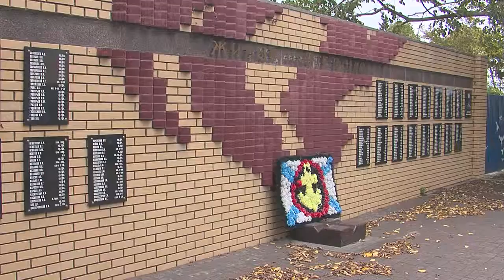Мотоцикл – оружие памяти!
Новости Кронштадтского района Санкт-Петербурга, Новости районов Санкт-Петербурга, памятник «Петергофскому десанту» байкерское движение, байкерский клуб «Ost MC», клуб «Victory Riders».

Сегодня байкерское движение в России становится настоящим символом патриотического духа и борьбы за традиционные ценности. Безвозвратно прошли те времена, когда в обществе байкеров воспринимали как бунтарей и сторонников всего западного.  Теперь они стали олицетворением настоящего русского богатыря, на железном коне, который до конца готов стоять за Русь матушку.

И это не случайно! Ведь, какая бы патриотическая акция не проходила, практически везде не обходится без байкеров. И вот, сегодня, 19 сентября, байкерский клуб «Ost MC» совместно с клубом «Victory Riders» проводят акцию памяти в Кронштадте, возле памятника «Петергофскому десанту».

На самом деле десант можно назвать Кронштадтским. Ведь именно, с этого места, 5 октября 1941 года 513 добровольцев, моряков различных боевых кораблей, уходили на своё последнее боевое задание. В из задачу входило высадится в Нижнем парке Петергофа и прорвать оборону немцев с целью соединиться частями 8-й армии Ленинградского фронта. К сожалению, почти все они погибли, в плен попало несколько человек, а до конца войны дожил только один.

Обо всех деталях, этого выдающегося примера самопожертвования ради Отечества, рассказал сегодня. Героическая летопись русского солдата, во все времена, была неразрывно связанна с православными духовными смыслами.

Но есть еще одна существенная причина, почему отец Вячеслав сегодня оказался среди байкеров.

Отец Вячеслав, очень популярен в байкерской среде, а их памятные акции очень гармонично переплетаются с любовью к мотоциклам.

Байкерское братство тоже, с родни тем героям, которые бок о бок защищали нашу Родину в былые времена. Теперь, байкеры, встали на её защиту, сохраняя нашу память. Каждая их акция – это своего рода, отдельное сражение: за умы, за сердца, за наши души. И чем больше этих они выиграют этих битв, тем сильнее будет наша Родина.